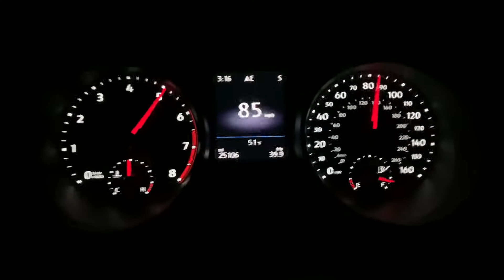2020 Volkswagen Atlas Cross Sport 2.0T 0-102 MPH acceleration test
2020 Volkswagen VW Atlas Cross  Sport 2.0L Turbo SE 4motion performance test of  0-102 MPH